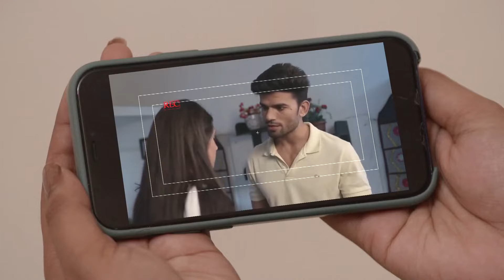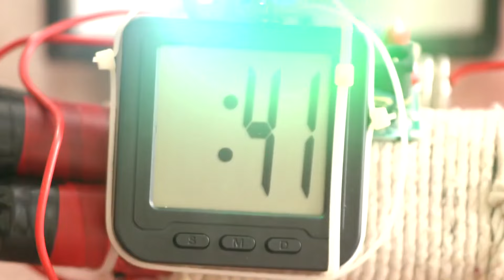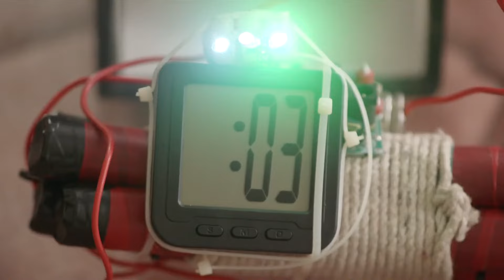Chhoti Jathani |07 - 11 November, 2022 - Punjabi TV Show - Highlights - Zee Punjabi